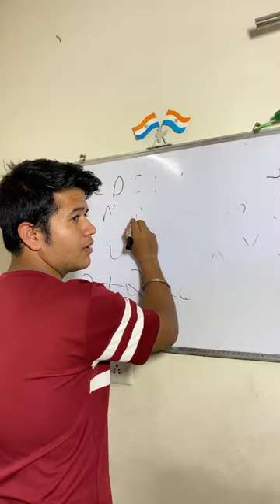A heart touching story 💔😭| Emotional video 😢| Vishwamitra kingrani